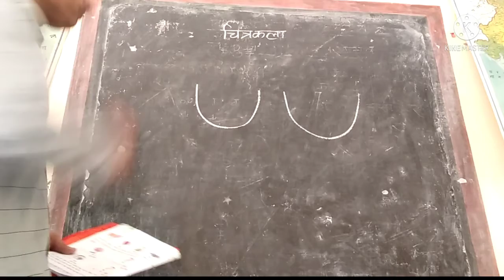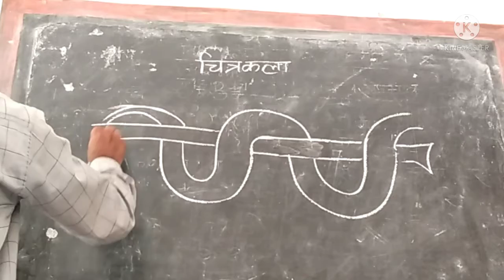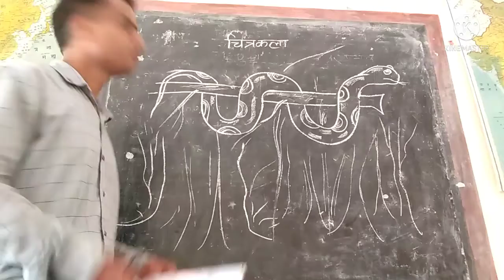how to draw python drawing easy way || अजगर 🐉 का चित्र बनाना सीखें || turn number 🙏🇮🇳